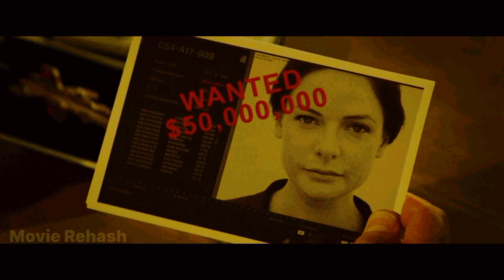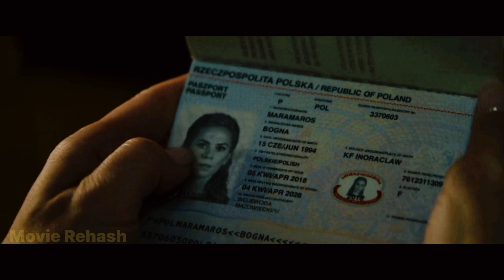Tom Cruise Must Track Down a Dangerous Weapon Before It Falls into the Wrong Hand | Movie Recapped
Tom Cruise Must Track Down a Dangerous Weapon Before It Falls into the Wrong Hand | Movie Recapped | Story Recapped | Movie Explained | TOM CRUISE movies | Movie Rehash | Hollywood Movies